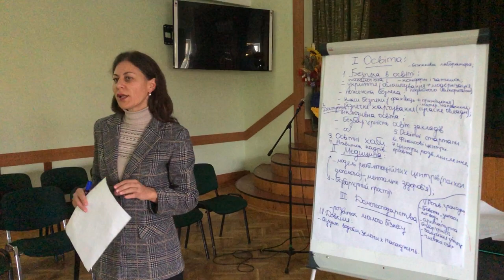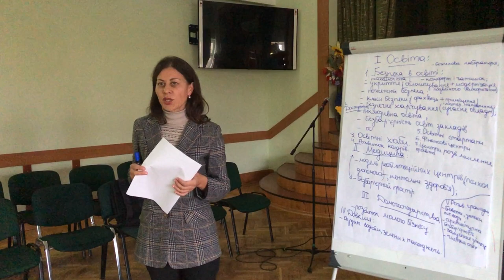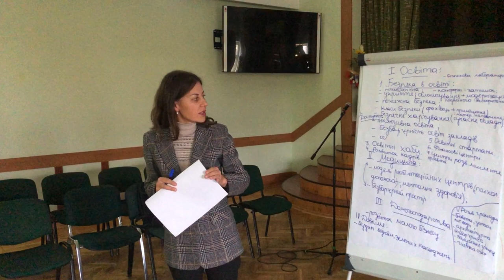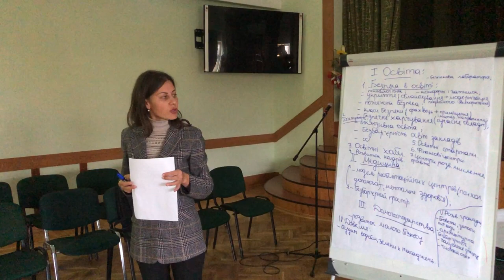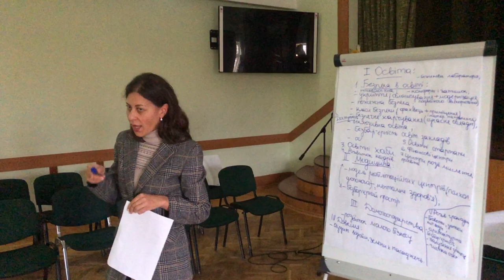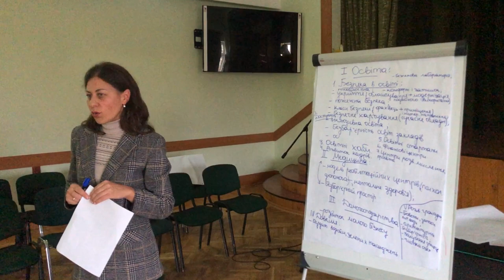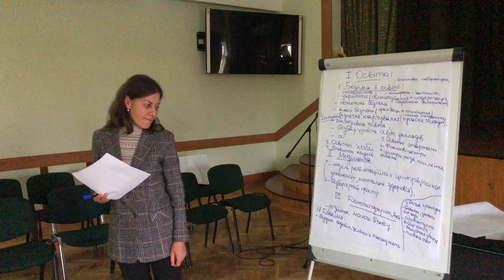Боярка розвиток 2027 відео 1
БОЯРКА 💞